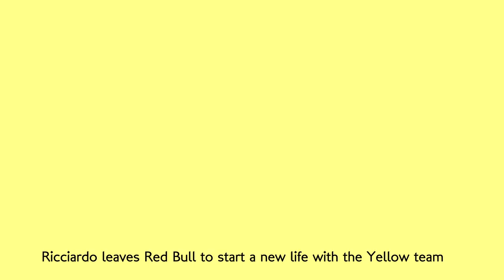The F1 Drivers' Market Song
I'm so sorry. I banged this out in like half an hour after the Ricciardo to Red Bull news.

It truly is the silly season.

Writing / Illustration / Animation / Editing / Narration:
Stuart Taylor

sharecode: chainbearsharef1